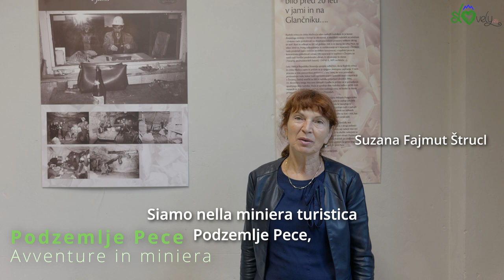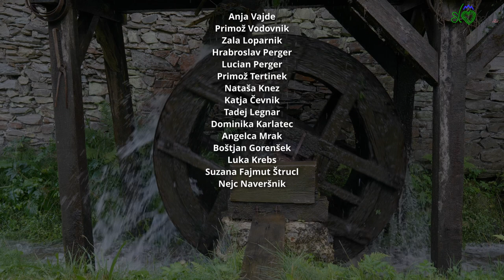Koroška: la valle del fiume Meža (Mežiška dolina)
Slovely.eu va in Koroška (la Carinzia slovena) e in particolare lungo la vallata del fiume Meža. Dall'idilliaca Topla, con le sue fattorie, scendiamo fin sotto terra nelle miniere di Podzemlje Peca, passando per Leše con le sue chiese e Strojna coi suoi alpaca!